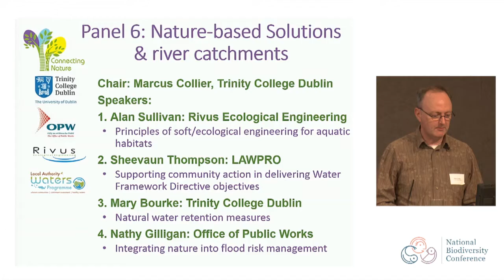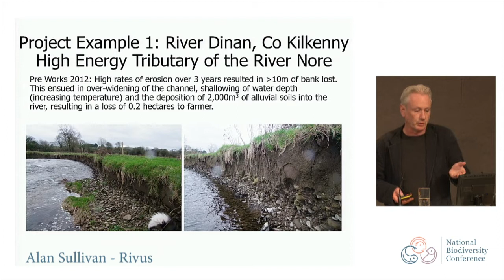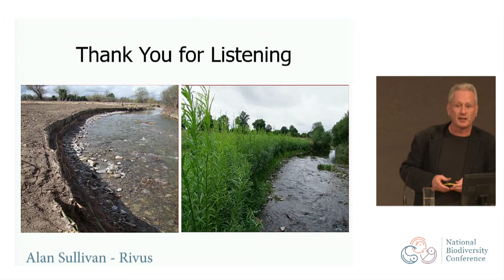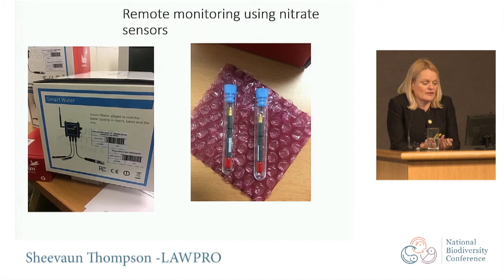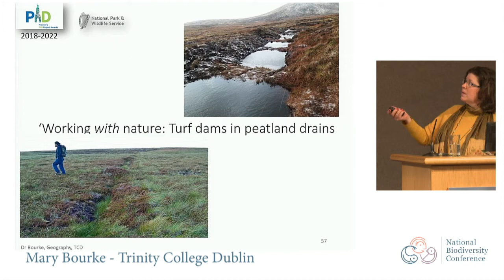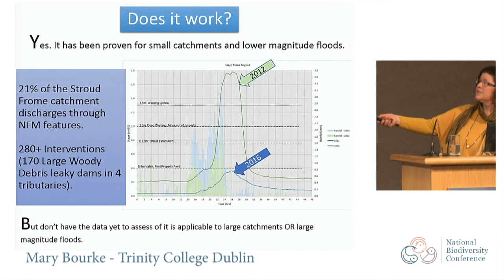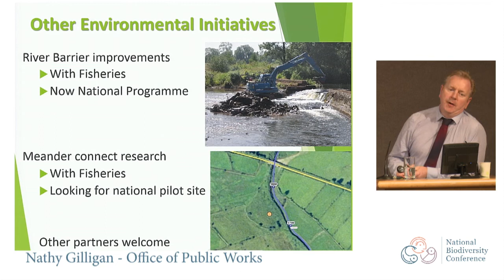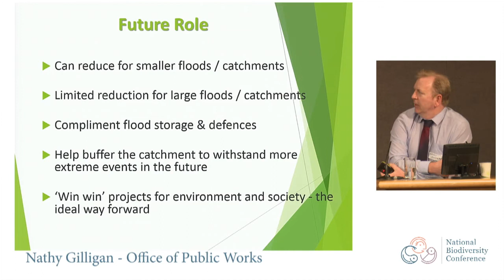How can we use nature-based solutions in river catchments?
This presentation was part of the 'Planning for the Future' theme at Ireland's National Biodiversity Conference: New Horizons for Nature, which was held at Dublin Castle on 20 and 21 February.

How can we use nature to help us alleviate floods, improve river health and benefit biodiversity? What does 'ecological engineering' mean for a river and in what circumstances is it the appropriate approach? What kind of local actions are communities undertaking? And are nature-based solutions necessarily solutions for nature?

In this session, we'll hear from academics in the field, ecological and traditional environmental engineers, and a practitioner supporting community-level river management.

Speakers:
Chair: Marcus Collier (Trinity College Dublin)
Alan Sullivan (Rivus)
Sheevaun Thompson (LAWPRO)
Mary Bourke (Trinity College Dublin)
Nathy Gilligan (Office of Public Works)